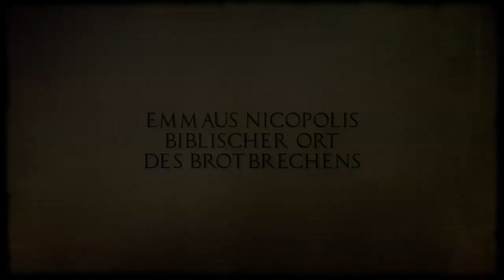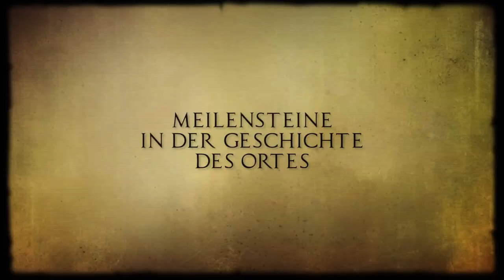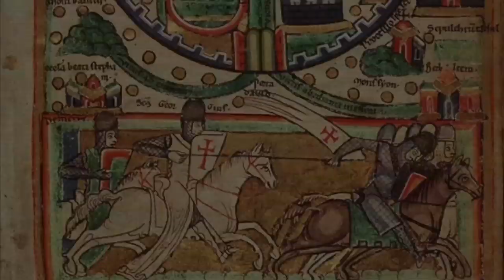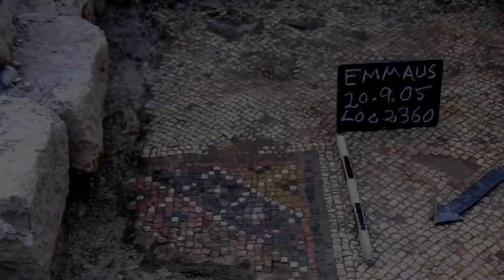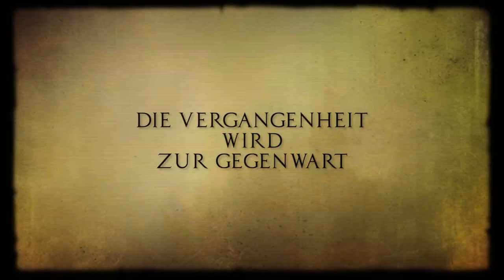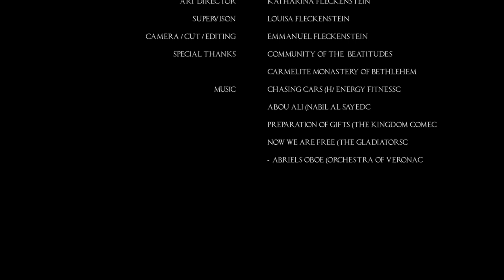Emmaus Nicopolis Film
Dr. Karl Heinz Fleckenstein (Reiseleiter, Schriftsteller und Theologe) führt uns durch dieses Video durch die Geschichte und die Ausgrabungen von Emmaus Nicopolis.